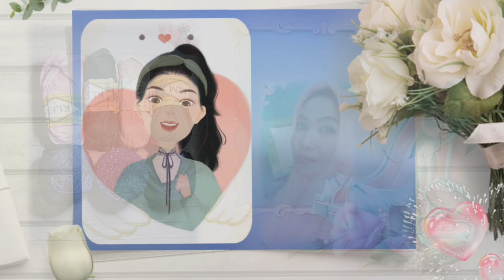CROCHET GIVE AWAY End Year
2. Spam Comment di Video ini  (spam kemungkinan besar menjadi pemenang)

3. Share Video ini ke sosmed yg kalian punya

4. Follow IG *Teh icha crochet*

5. Like & Follow Facebook Page : @tehichacrochet

S&K akan dicek jika sudah menjadi pemenang, apakah pemenang sudah memenuhi syarat atau belum.
Jika tidak memenuhi syarat, maka akan di diskualifikasi (comment di youtube akan di hapus) & di undi ulang.
Pemenang akan di undi melalui *comment picker youtube*